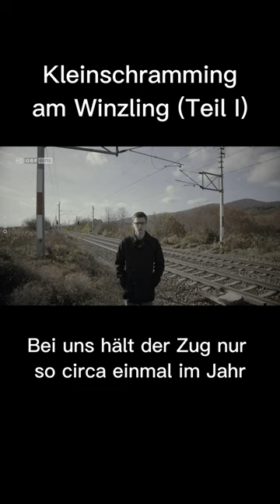Christoph Fritz - Kleinschramming am Winzling Teil I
Kleinschramming am Winzling (Teil I) – Zuspieler, den ich mit Jan Frankl für den Österreichischen Kabarettpreis 2018 gedreht hab.

Aktuell bin ich mit meinem neuen Programm ZÄRTLICHKEIT auf Tour durch Ö und DE!